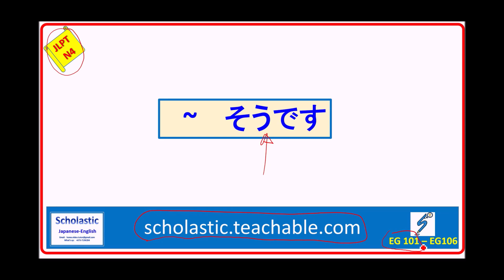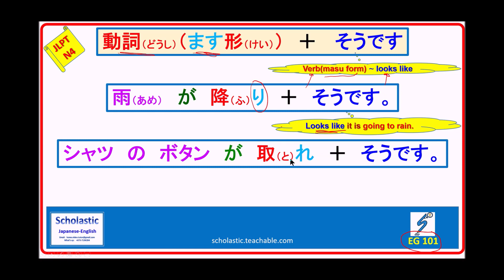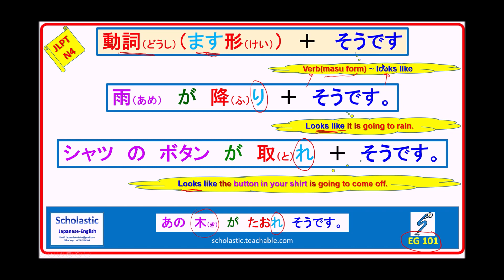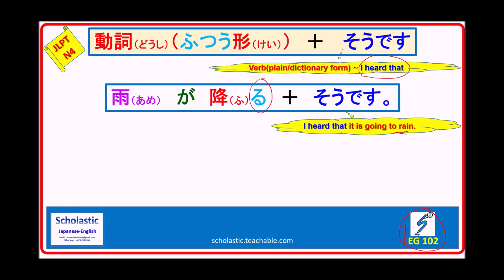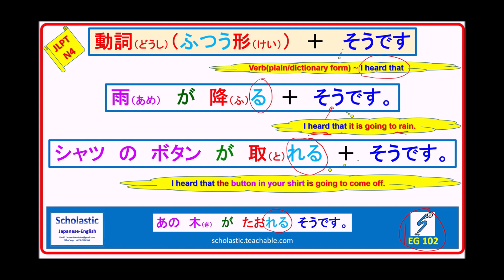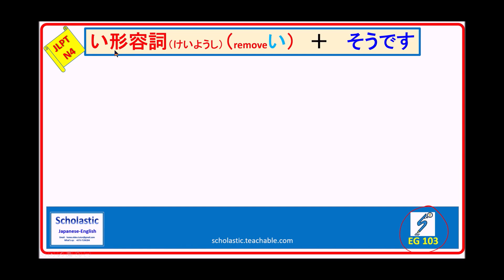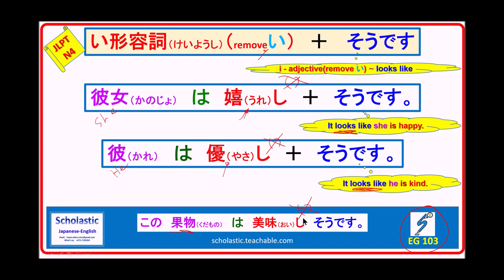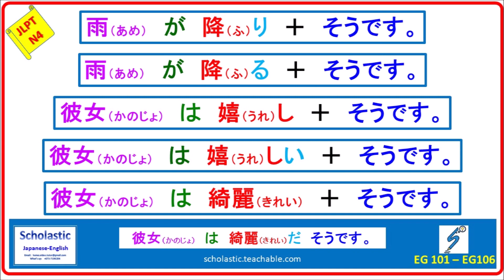JLPT N4 Grammar EG101 to EG106 How to use ~そうです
雨（あめ）　　が　降（ふ）り　＋　そうです。
雨（あめ）　　が　降（ふ）る　＋　そうです。
彼女（かのじょ）　は　嬉（うれ）し　＋　そうです。
彼女（かのじょ）　は　嬉（うれ）しい　＋　そうです。
彼女（かのじょ）　は　綺麗（きれい）　＋　そうです。
彼女（かのじょ）　は　綺麗（きれい）だ　+ そうです。